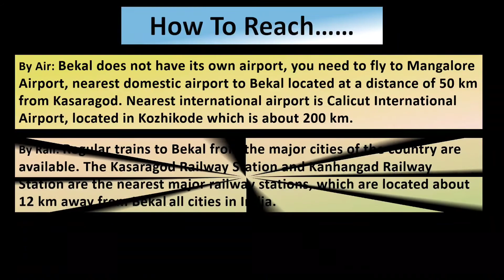Bekal | bekal tourism | kerala tourism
Town located at the Northern extreme of Kerala 16 km south of the town on the National Highway and is the largest and best preserved fort in the whole of Kerala, bordered by beach

bekal tourism
bekal
bekal fort
kerala tourism
bekal fort kerala
bekal beach
kasaragod tourism
bekal fort tourism
kerala tourism
kasargod tourism
bekal history
bekal fort vlog
bekal india
bekal kerala